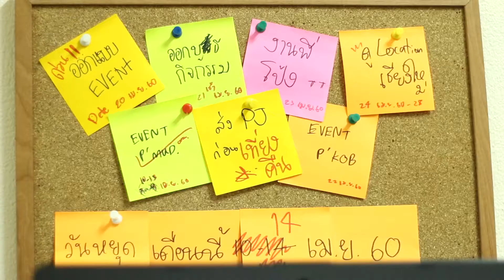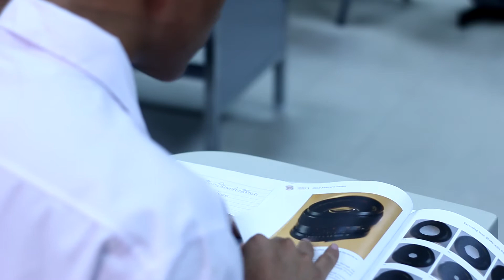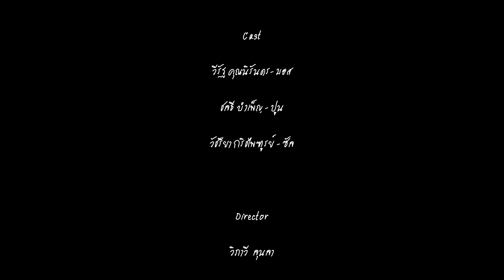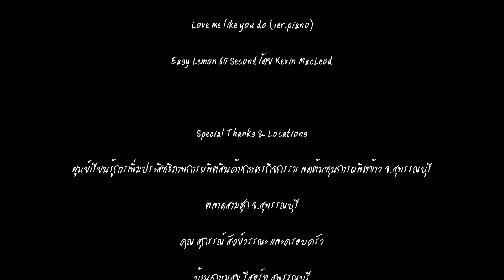หนังสั้น "สาม:ชุก สถานที่แห่งความทรงจำ" โดย Para Production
หนังสั้นนิเทศศาสตร์เกษตร ปีที่ 7 (AgriFilm 2017)
หลักสูตรนิเทศศาสตร์เกษตร ภาควิชาพัฒนาการเกษตรและการจัดการทรัพยากร คณะเทคโนโลยีการเกษตร สถาบันเทคโนโลยีพระจอมเกล้าเจ้าคุณทหารลาดกระบัง